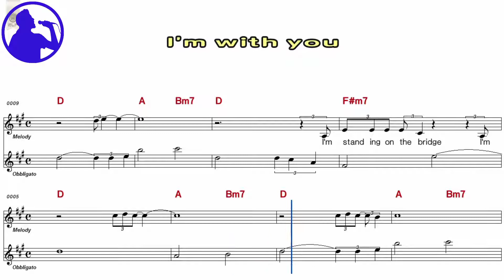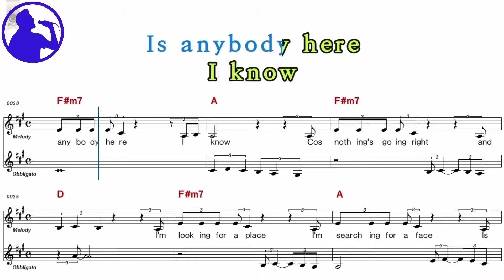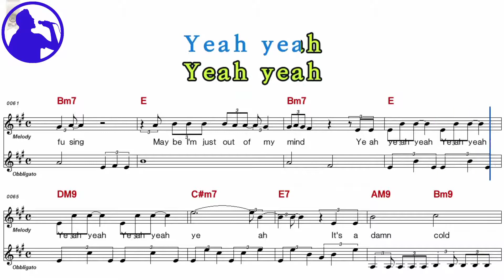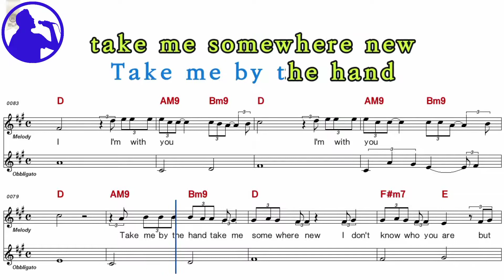Avril Lavigne - I'm with you karaoke version sheet music for players,chorus added(Ye karaoke)